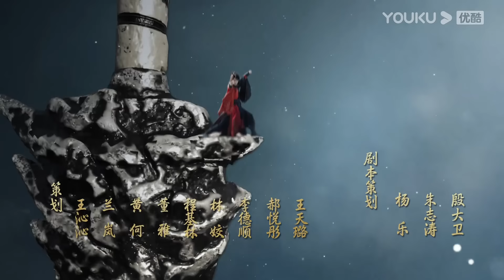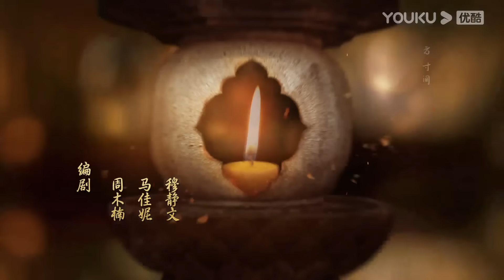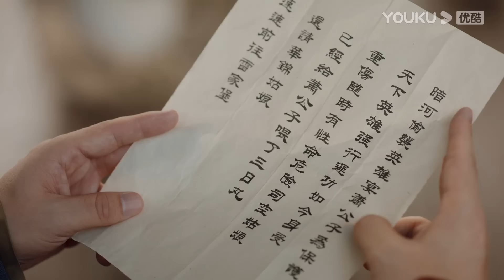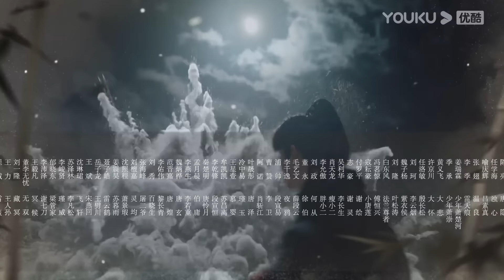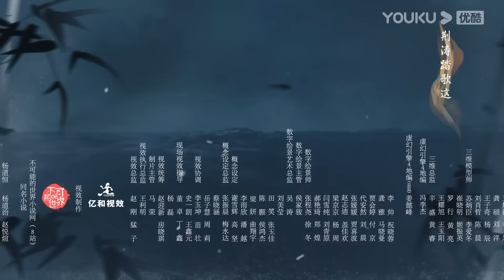(Legenda PT-BR) O SANGUE DA JUVENTUDE EP19 | Li Hongyi/Liu Xueyi | WUXIA/TRAJE ANTIGO | YOUKU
★Assista episódios completos no aplicativo internacional YOUKU se você está nos seguintes países e regiões: Tailândia, Indonésia, Vietnã, Malásia, Cingapura, Filipinas, Hong Kong, Macau, Taiwan. Baixe o aplicativo internacional YOUKU para assistir "O SANGUE DA JUVENTUDE" em qualquer lugar com legendas em diversos idiomas. Torne-se membro oficial do aplicativo internacional YOUKU e você também terá acesso antecipado a episódios exclusivos para membros!

[O SANGUE DA JUVENTUDE] Em Snowfall Villa, Xiao Se, um estalajadeiro miserável que vestia um casaco de peles caras mas não tinha condições de manter a pousada, encontrou Lei Wujie, uma discípula do Clã Lei que acabou de entrar no mundo das artes marciais. Os dois decidiram vaguear juntos pelo mundo das artes marciais. Em sua jornada, através de uma série de mal-entendidos fatídicos, encontraram Wuxin, o jovem chefe do Tianwaitian, Sikong Qianluo, a filha da Deidade da Lança da Cidade de Xueyue, Tang Lian, o primeiro discípulo do Clã Tang, e Ye Ruoyi, a filha do General. Entretanto, eles estavam envolvidos em conflitos entre o mundo das artes marciais e a corte imperial. O grupo gradualmente percebeu que tudo parecia estar ligado à estalajadeira Xiao Se. Quando estavam juntos, eles apreenderam o Caixão Dourado, invadiram armadilhas mortais, procuraram a montanha celestial, lutaram contra a artista marcial mais influente do mundo, e derrotaram dezenas de milhares de tropas. A verdadeira identidade de Xiao Se também vira à luz. Tudo o que aconteceu estava relacionado com a batalha pelo trono há doze anos...

★Elenco: Li Hongyi / Liu Xueyi / Lin Boyang / Ao Ruipeng / Li Xinze / Dai Yanni / Fan Jinwei / Deng Kai

★Episódios: 40